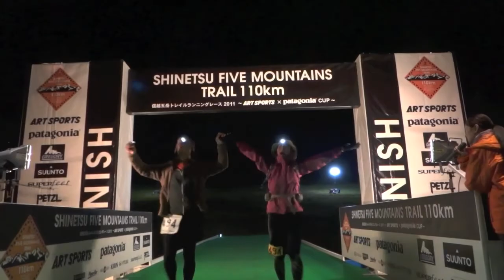信越五岳トレイルランニング2011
走りながら撮った映像です。酔うかも・・・
一緒に走った気分になれるといいですね。
最初はテンションん高いのですが、後半ヘタレます。

Shinetsu Five Mountain Trail 2011